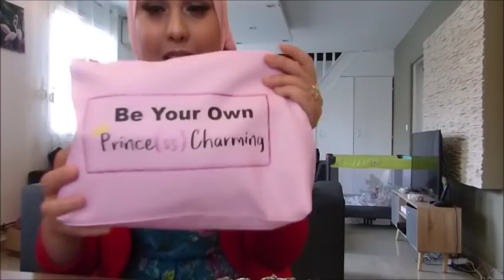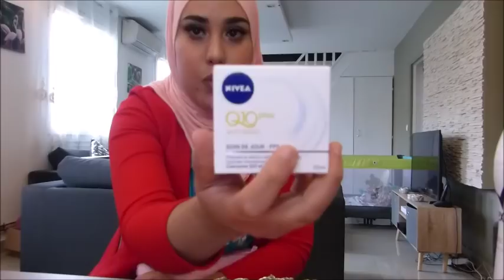SWAP🎁💝AVC YOUSRA CARAMILLA💝فيديو طويل أعتذر💓أرواحو تشوفو واش هداتلي❤👗👜 اليوتوبوز يسرى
TOUTES LES INFOS SONT EN BAS ↓↓↓↓↓↓

  فيديو واش هديت ليسرى

SI TU ES YOUTUBEUSE OU INSTAGRAMEUSE ET TU SOUHAITES RECEVOIR DES PRODUITS GRATUITEMENT CLIQUES SUR CE LIEN

S N A P C H A T → jOUJOU_USMISTE